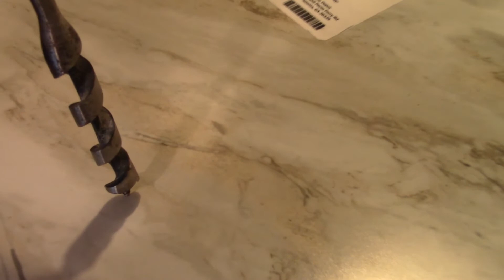How to install kitchen countertop [DIY] [how to] [kitchen] [countertop]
Installing our kitchen counter top. How to.

Countertop we have